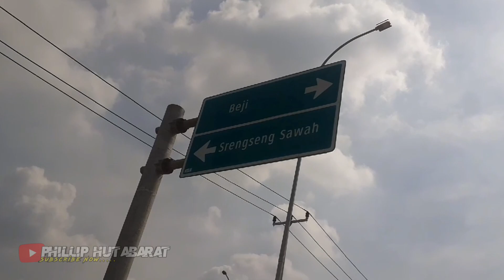SIAP BEROPERASI || Kondisi Terbaru Tol Cijago 3A Ruas Kukusan Krukut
Kondisi Terbaru Ruas Tol Cijago 3A Ruas Kukusan sampai dengan Krukut. Kondisi terkini dengan kelengkapan marka jalan dan rambu rambu area gerbang tol. Akan beroperasi 4 Jalur Ramp di Simpang Susun Krukut Tol Depok Antasari. Tol ini juga akan dibuka dalam waktu dekat sebagai ruas tol Fungsional Mudik Natal dan Tahun Baru 2023

Channel Phillip Hutabarat Adalah Channel Yang Berbagi Seputar Liputan Tentang Transportasi Mulai dari Truk Mbois, Infrastruktur, Perjalanan dan Miniatur Kendaraan

Mohon Maaf bila ada kesalahan dalam video tolong dimaafkan.